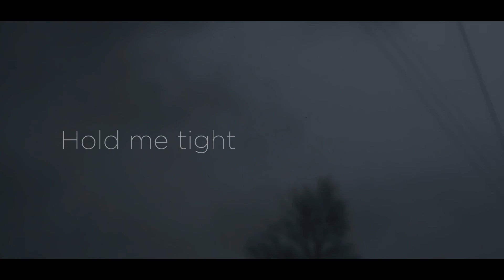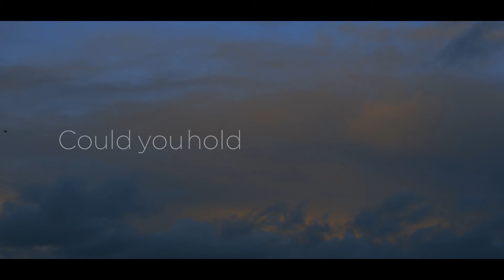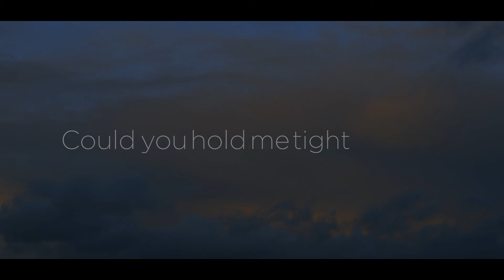Don't Turn Off The Lights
A short music video produced by Christian Ball, Charlie Firth, Jay Ceiran and Alex Cole

Directed by: Charlie, Jay, Alex, Christian
Produced by: Charlie, Jay, Alex
Edited by: Christian